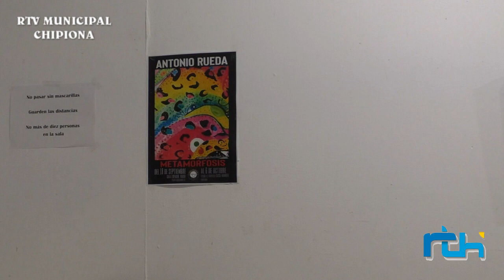Antonio Rueda. Exposición ‘Metamorfosis’ en la sala de El Chusco - Casa Manolo